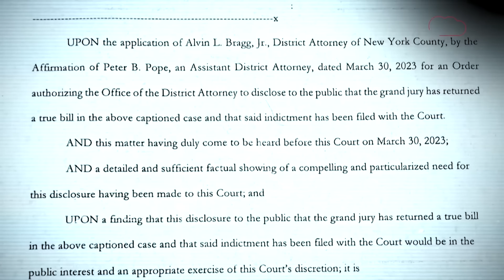'राजा को गद्दी से उतार दिया गया है' ट्रंप के बारे में पोर्न स्टार ने अब क्या कह दिया